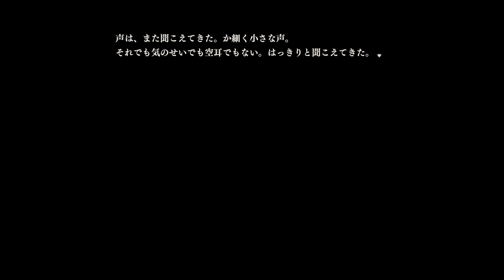【朗読】 「保健室で寝る人達」【アパシー鳴神学園七不思議百十七話/学校であった怖い話】